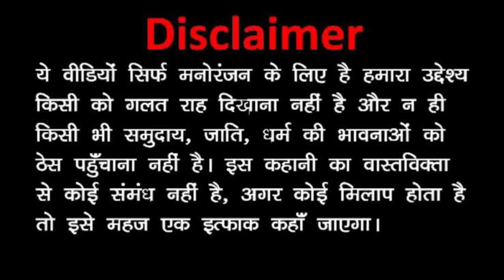"सत्ता_मुच्छ" अवधी कॉमेडी वीडियो @ComedyPartners822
ठंडी में "सत्ता मुच्छ"